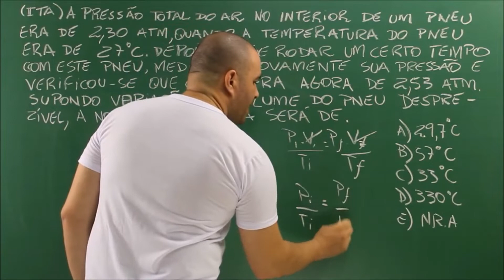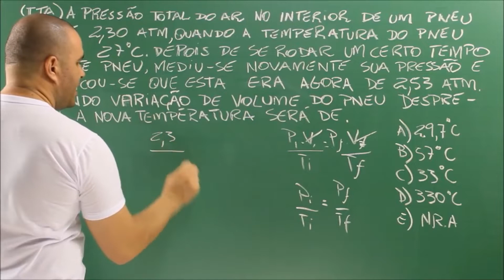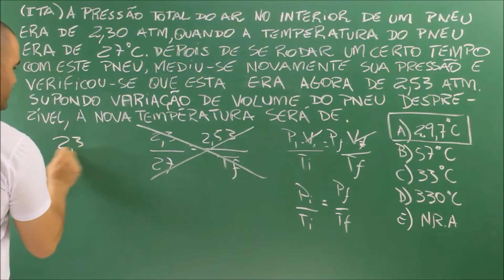ITA - QUÍMICA/FÍSICA - Tema: TRANSFORMAÇÃO GASOSA ISOVOLUMÉTRICA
(ITA-SP) A pressão total do ar no interior de um pneu era de 2,30 atm, quando a temperatura do pneu era de 27ºC. Depois de ter rodado um certo tempo com este pneu, mediu-se novamente sua pressão e verificou-se que esta agora era de 2,53 atm. Supondo a variação de volume do pneu desprezível, a nova temperatura será:
a) 29,7ºC   b) 57,0 ºC   c) 33,0 ºC   d) 330 ºC   e) n.d.a.